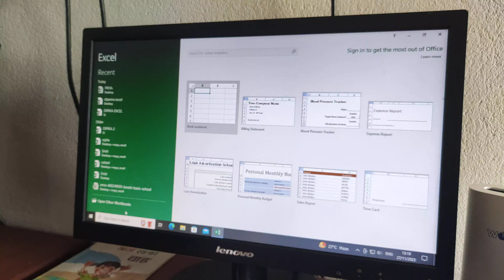MS Excel l Priya